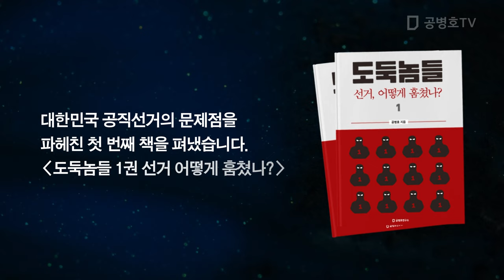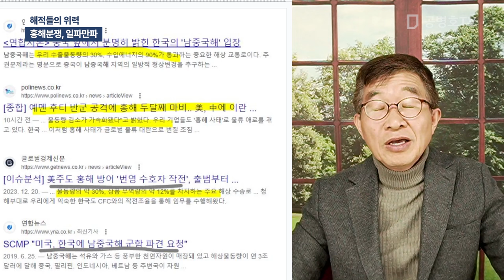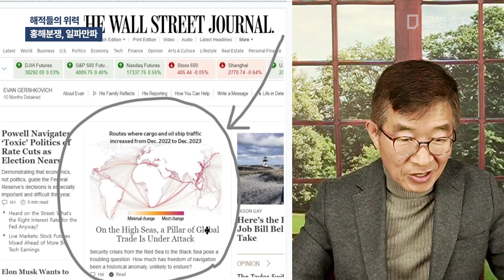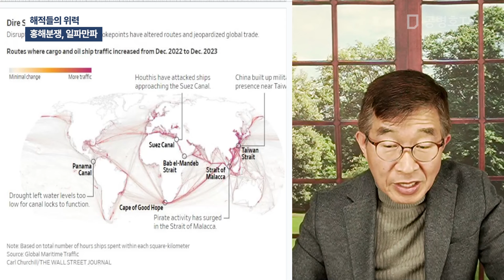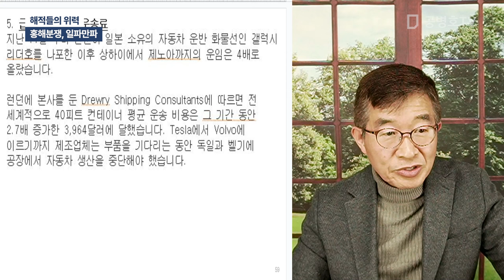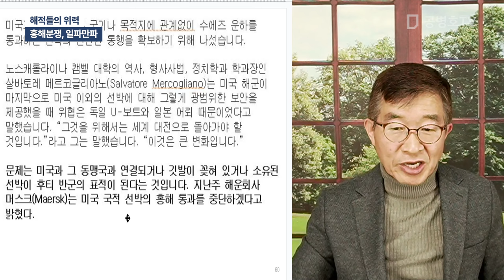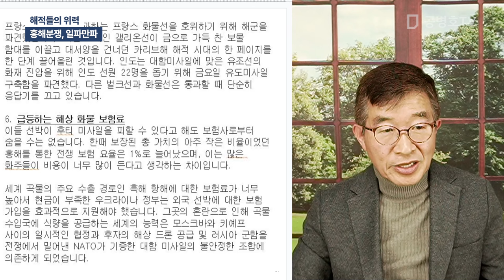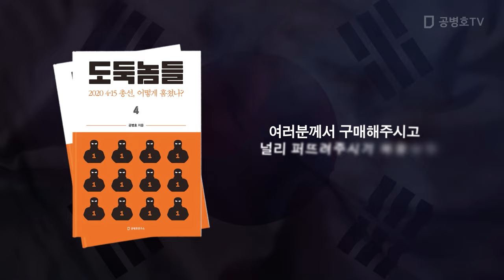해적들의 위력 / 홍해 분쟁, 일파만파 [공병호TV]